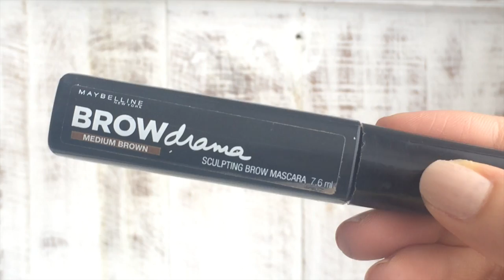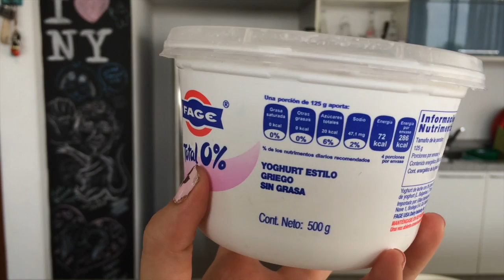Mis Favoritos: Agosto 2015 | Cascabelle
Belleza, moda, música, recomendaciones y mis suscriptoras del mes en mis favoritos de Agosto.

¡VEN A SALUDARME!

Productos Mencionados / Usados:

+Jabón facial: Cetaphil Piel grasa, en farmacias dermatológicas, supermercados.

+Lápiz cejas: Maybelline Master Shape, en supermercados.

+Gel cejas: Maybelline Brow Mascara, en supermercados.

+Labial: L'oreal Color Riche Collection Exclusive Nudes "Julianne", en supermercados

+Colonia higos: Kiehl's Fig Leaf and Sage, en tiendas Kiehl's

+Chamarra mezclilla: forever 21

+Yogurt griego: Fage, en Walmart

+Goma mascar: Big Red, en Walmart

+Música: The Wombats y Dave Monks, búscalos en Youtube, Spotify o Apple Music.

Video Grabado con Iphone 5s/ Editado en Final Cut Pro X

Nota: Todas las opiniones y recomendaciones de este canal son 100% mías y son basadas en mi experiencia al usar los productos.